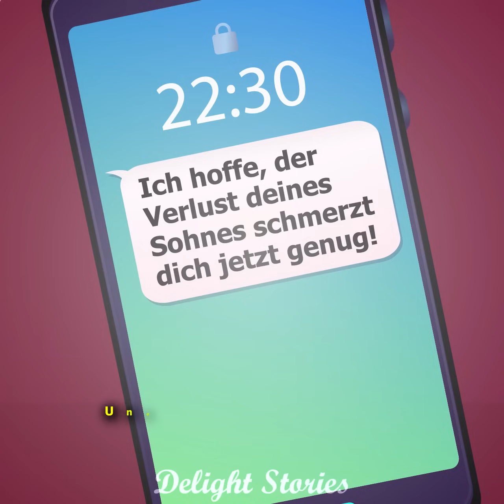Aus Rache habe ich das Kind derjenigen gestohlen, die mir meinen Geliebten gestohlen hat